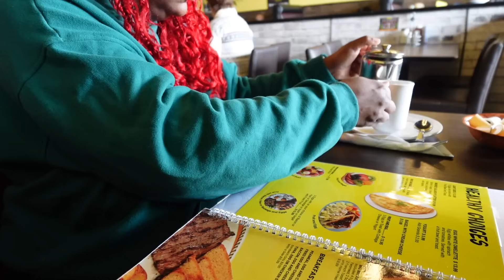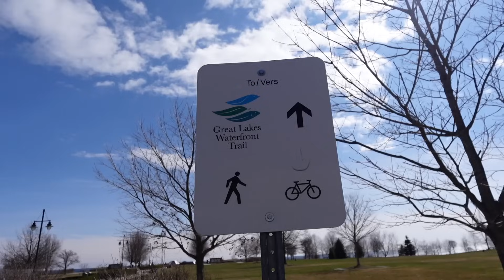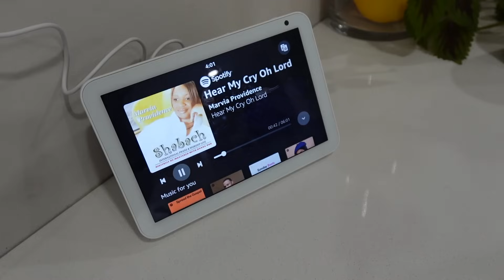HAVE YOU HEARD THE GOOD NEWS?!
Get low-cost shipping from Chit Chats and save $5 on your first shipment PLUS receive account credit during your first three months

TONI DALEY
CANADA